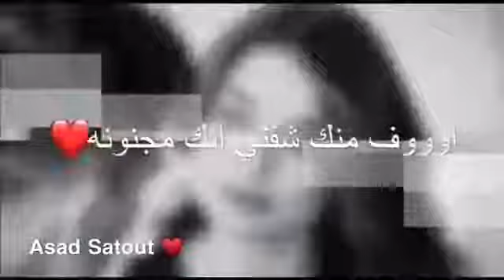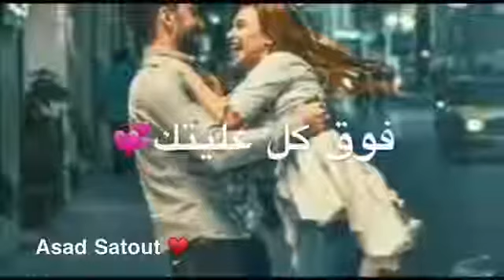احلى مقاطع حب قصيره ---- حالات رومانسية - اغاني حب اجمل حالات وتس اب حزينه 2019 )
فلوك_في_شوارع_المانيا
‏فيديو من Bakr Hamoudi

ضع لنا اقتراحاتكم... فيما يتعلق بالعبارات والاقتباسات. حكم عبر أقوال مناطر طبيعية

أقوال الجوكر حلات حزينه عبارات.. فراق

 تابع كل جديد وحصري من قناة WUK WYK... تصميم تصوير فوتشوب... تعديل اجمل الفيديوهات لعام2018

الماستر. WUK WYK.
لاتنسي الاشتراك وتفعيل زر الجرس ليصلك كل جديد